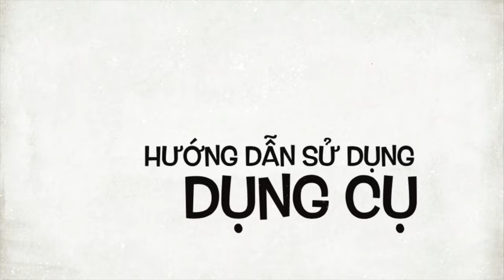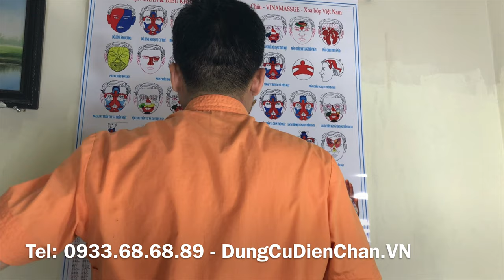Cây cù nèo - Cây dấu hỏi - Đặc trị đau lưng, bả vai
Cây cù nèo - Cây dấu hỏi dùng để kéo sau lưng dọc hai bên cột sống, hoặc tự bấm các huyệt sau lưng.

Chà sát hai bên vùng cơ thang.

Giảm đau, khai thông vùng lưng trên cổ vai gáy.

Thích hợp người ngồi nhiều, bị thoái hóa đốt sống cổ, tức ngực khó thở do bế tắc vùng lưng.